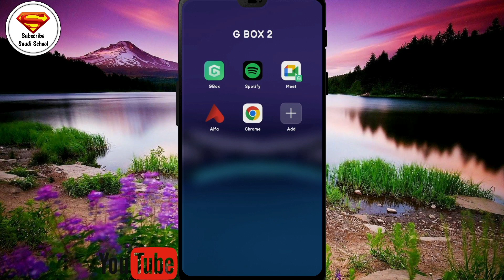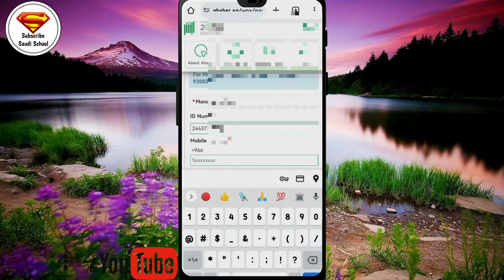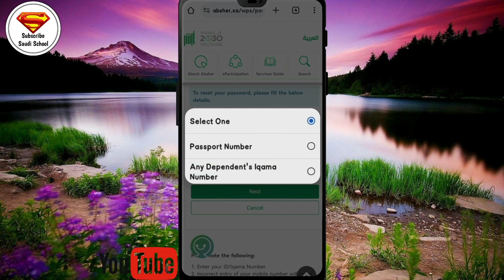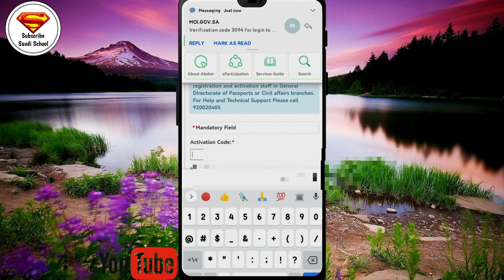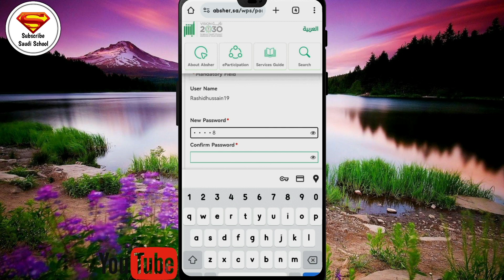ABSHER New Password Kese Bane ga | absher password Reset | absher password forget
How to reset your absher  password
How to make abshar new password

absher par iqama expiry date check

absher account registration

absher mobile number change

absher password forgot

absher password change

ab cricinfo

absher iqama expiry date check

absher se iqama expiry date check

absher password forgot

absher password change

absher password

absher password bhul gaya

absher password forgot malayalam

absher password kaise nikale

absher password reset

absher passport deposit

absher password forgot 2023

absher passport update
absher ka password bhul gaye to kya kare

absher ka password kaise change kare

absher ka password kaise banaye

absher ka password kaise pata kare

absher ka password bhul gaye to kya kare 2023

absher ka password ko forget kaise kare

absher ka print kaise nikale

absher ka password bhul gaya
how to reset absher password

how to reset absher username and password

how to reset absher password malayalam

how to reset absher password without